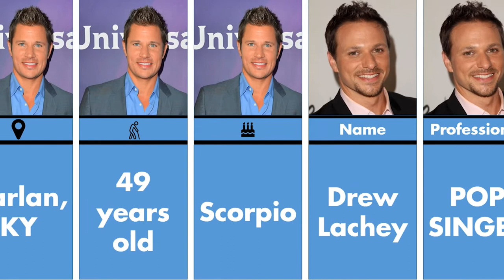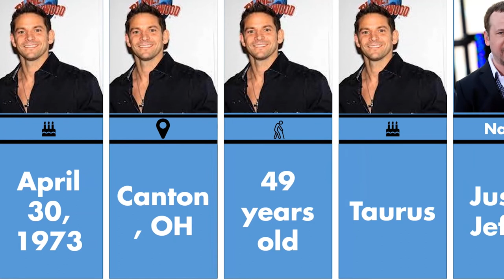98 Degrees Members Real Names and Ages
98 Degrees Members Real Names and Ages

1
Nick Lachey
POP SINGER
BIRTHDAY: November 9, 1973
BIRTHPLACE: Harlan, KY
AGE: 49 years old
BIRTH SIGN: Scorpio

2
Drew Lachey
POP SINGER
BIRTHDAY: August 8, 1976
BIRTHPLACE: Cincinnati, OH
AGE: 46 years old
BIRTH SIGN: Leo

3
Jeff Timmons
POP SINGER
BIRTHDAY: April 30, 1973
BIRTHPLACE: Canton, OH
BIRTH SIGN: Taurus

4
Justin Jeffre
POP SINGER
BIRTHDAY: February 25, 1973
BIRTHPLACE: Mount Clemens, MI
BIRTH SIGN: Pisces

Pop group